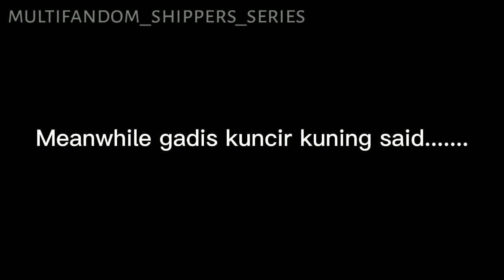Meme Amphibia : Marcy Ketar-ketir, Lanjut Party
All In Final Series Part 1

Make a video of the three of them dancing at school already

What's taken is only the opening sound